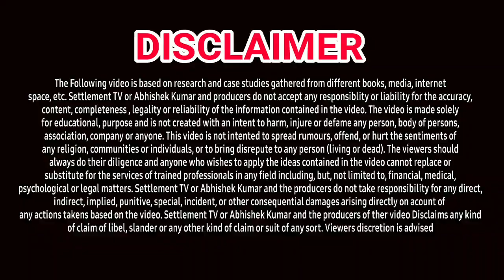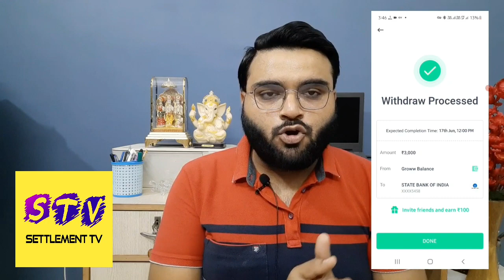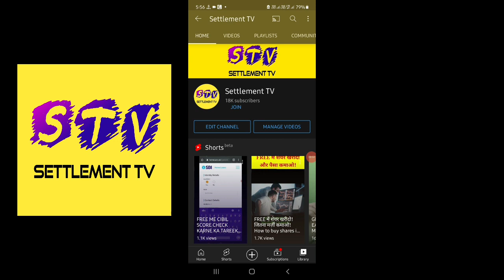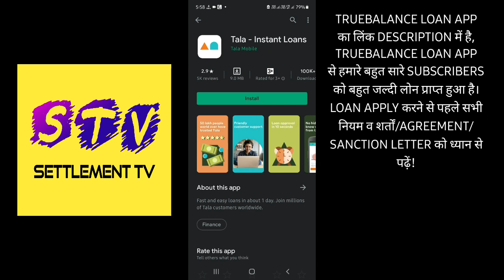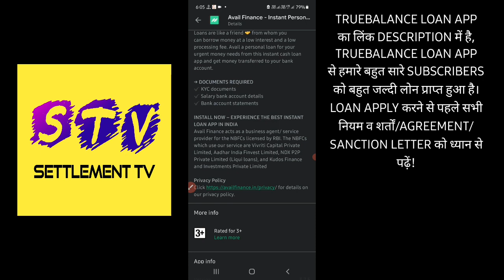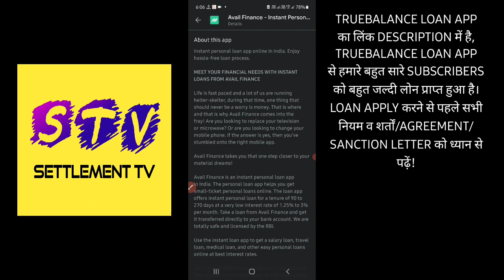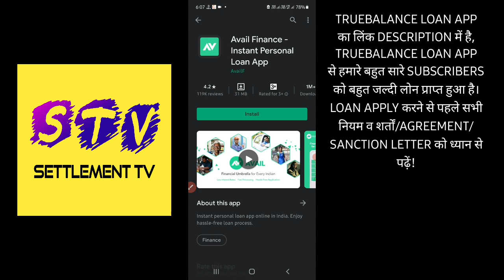Top 2 Loan Apps | AADHAR & PAN CARD LOAN APPS |LOW CIBIL SCORE INSTANT PERSONAL LOAN APPS |SEPTEMBER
1. LOAN APPS
2. NEW LOAN APPS
3. INSTANT LOAN APPS
4. TODAYS LOAN APPS
5. BEST 2 LOAN APPS
6. TOP 2 LOAN APPS IN INDIA
7. TOP LOAN APPS IN INDIA
8. INSTANT LOAN APPS IN INDIA
9. BEST LOAN APPS IN INDIA
10. AADHAR CARD LOAN
11. PAN CARD LOAN
12. EMI LOAN
13. INSTANT LOAN APPROVAL
14. LOAN APPROVAL IN MINUTES
15. LOAN WITHOUT SALARY SLIP
16. LOAN WITHOUT BANK STATEMENT
17. LOAN APPS NEW LAUNCHED
18. NEW LAUNCHED LOAN APPS
19. EASY LOAN APPS
20. TODAYS LAUNCHED LOAN APPS
21. TODAY'S NEW LOAN APPS
23. LOAN APPS NEW AND EASY
24. INSTANT LOAN WITHOUT SALARY SLIP
25. LOAN APPLICATIONS FOR ANDROID
26. LOAN APPS ANDROID
27. STUDENT LOAN APPS